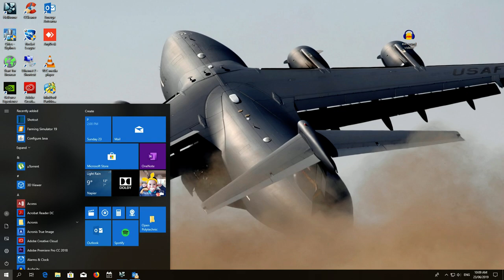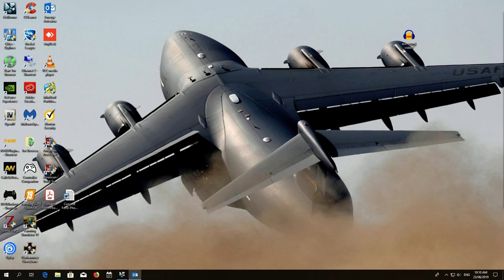Heliborne E35 Mortar Transport